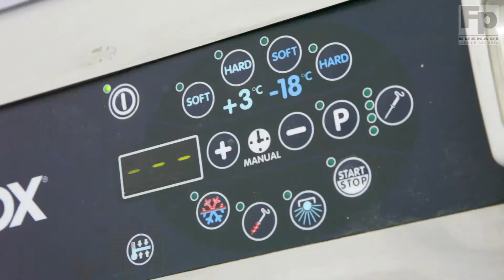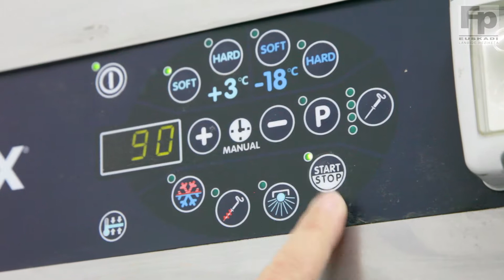Abatidor de temperatura - Maquinaria de cocina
funcionamiento y modo de empleo de un abatidor de temperatura grande y de otro pequeño